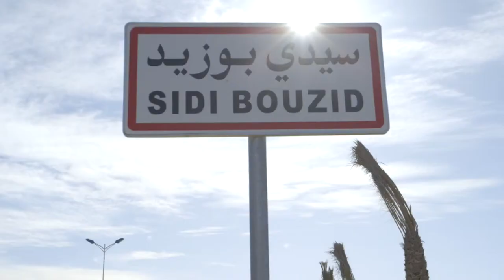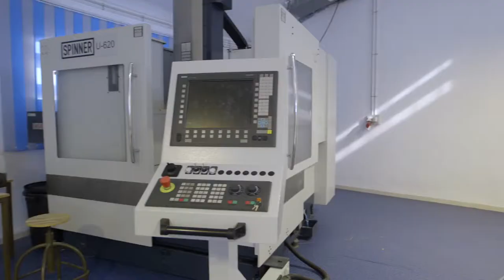(NC) IsDB's Success Stories Series - Tunisia 2018 - Sidi Bouzid Higher Institution for Tech Studies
IsDB's Success Stories Series - Tunisia 2018 - Sidi Bouzid Higher Institution For Technological Studies Project – Islamic Development Bank’s contribution to the project: USD 15.35 Million